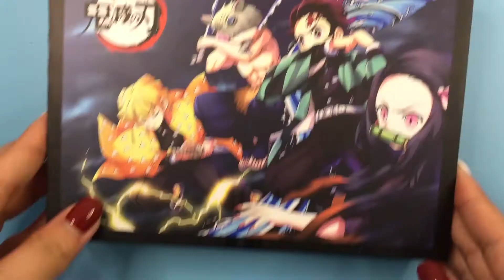Demon Slayer Anime peripheral Alloy Sword Model Keychain Earring Gift Box Unboxing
Demon Slayer Anime peripheral Alloy Sword Model Keychain Earring Gift Box Unboxing. . doll DemonSlayerAnimeperipheral Unboxing keychain Anime peripheral